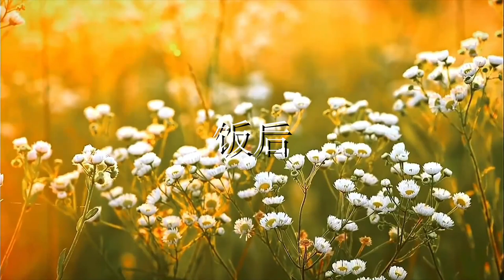婆婆在家照顾怀孕儿媳，儿子假装拿快递藏在门外，推开门后傻眼了【农村微情剧】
婆婆在家照顾怀孕儿媳，结果却在偷偷欺负她
家庭小短剧，让你保持力量不断前行
农村微情剧 短剧 婆媳矛盾 我们的短剧是为了为观众提供娱乐，完全遵守平台的使用政策。